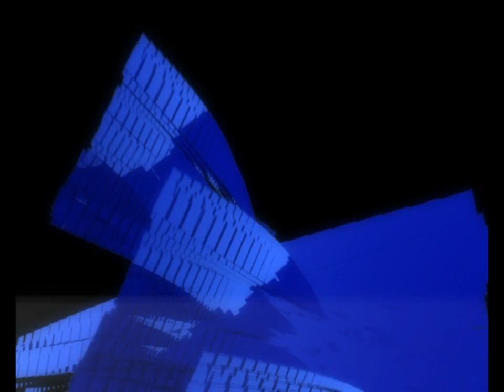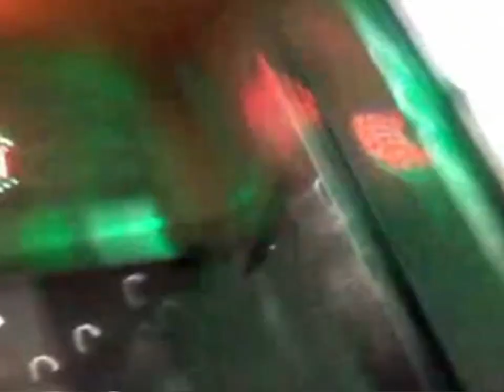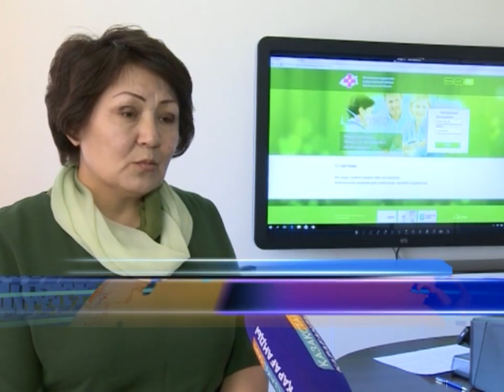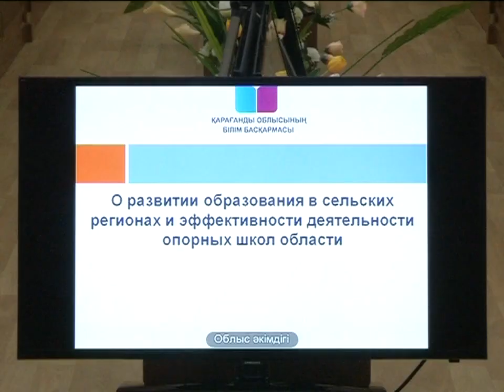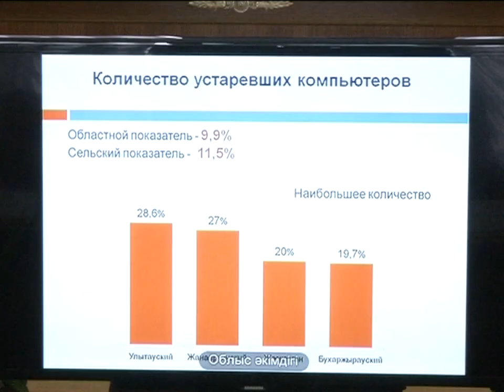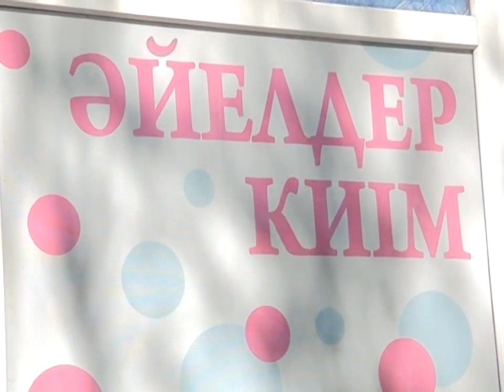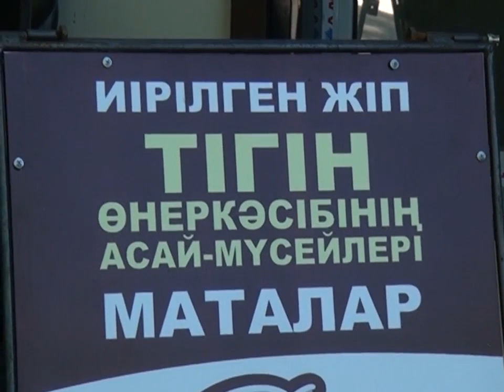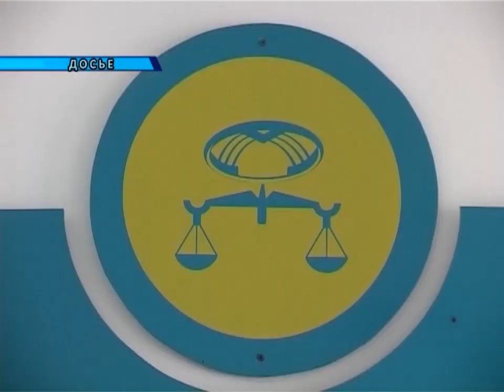17/05/2016 - Бірінші Қарағанды телеарнасының жаңалықтары